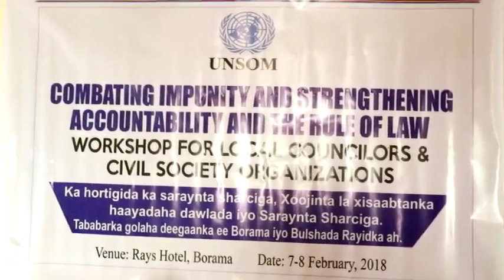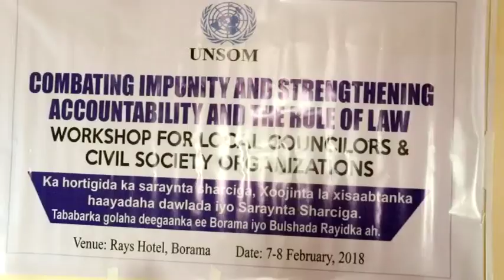Daawo-Ururka Sosda Iyo Unsom Oo Kulan Xasasiya U Qabtay Boliska, Xildhibano, Ururada Iyo